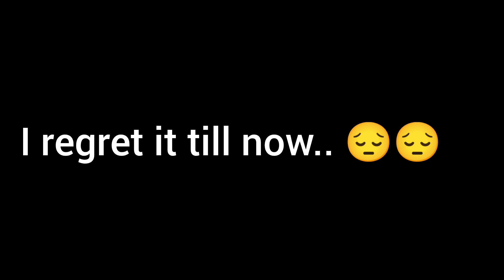Worst Day In Minecraft Ever!😭😭|[Minecraft Pe survival series part:-8]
Hello guys this is Rex Magnus I hope you Enjoy My Videos and if you and make sure to like the video and subscribe to my channel kiyu ki ise apke bhai ki choor barti hai yaar so subscribe kar dena thik hai...;)
And apne bhai dost bandhu yaar pyaar sab ke sath share kar denah...

minecraft
minecraft ultimate farm
minecraft house
minecraft minecraft
minecraft video
minecraft house tutorial
minecraft game
minecraft song
minecraft videos in hindi
minecraft videos in hindi new
minecraft videos in hindi language
minecraft videos in hindi youtube
minecraft video in hindi funny
minecraft game
How to make house in Minecraft
how to build mansion in Minecraft
minecraft gameplay
minecraft game video
minecraft gamer
minecraft game kaise khelte hain
minecraft gameplay video
minecraft game ki video
minecraft house
Tecno gamerz
Beast boy shub
Triggered insaan
Gamer fleet
Total gaming